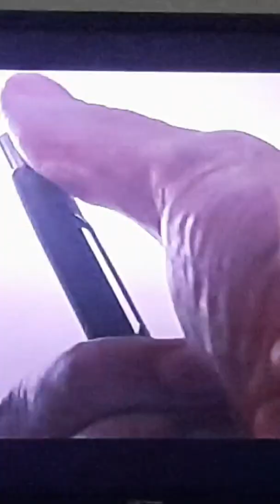17 June 2022